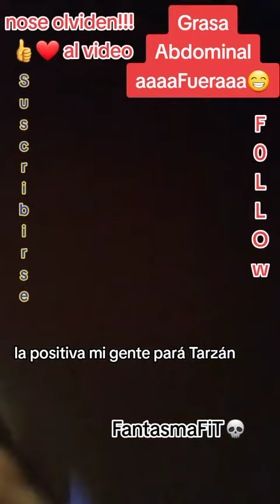Abdominales (plancha+escalador)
@marceghcs0l (fantasmafit tiktok)
@fantasmafitt79 (instagram)
@marceRincon del Macho (facebook)